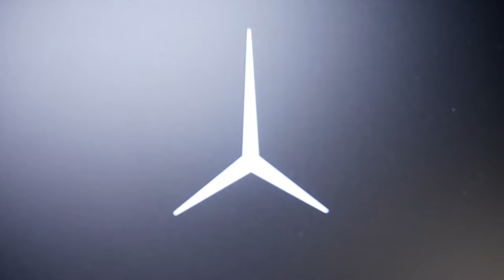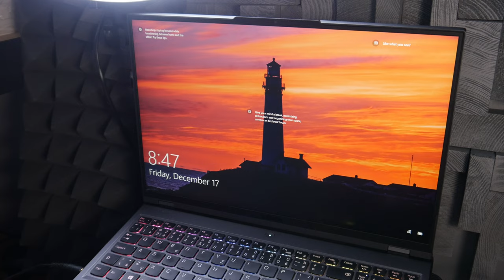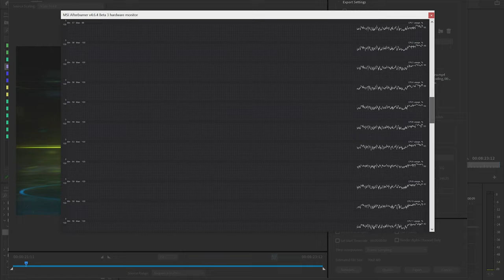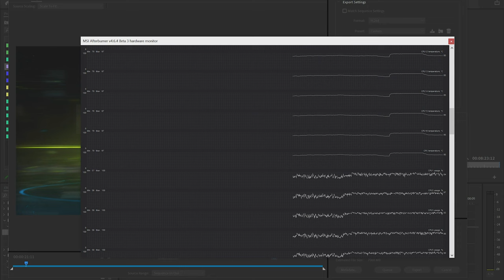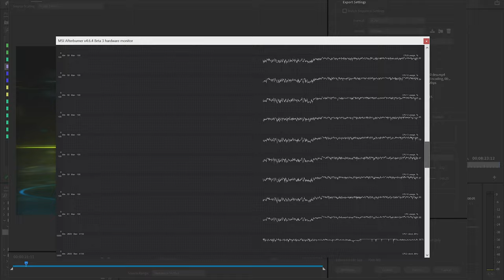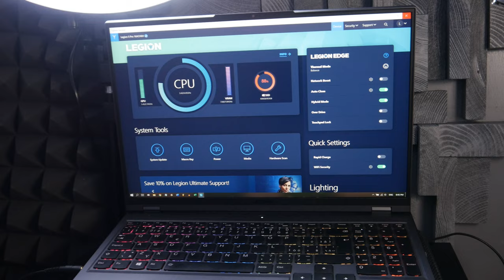Der beste laptop in 2022? Rezension Lenovo Legion 5 Pro, RAM 32GB (Deutsch)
2022 Rezension Lenovo Legion 5 Pro, RAM 32GB (Deutsch)

0:00​ - Über
0:20​ - Einführung
0:55 - Spezifikationen
​1:10 - Interessante Funktionen
1:15​ - Display
1:45 - Trackpad und Tastatur
2:25​ - Laptop-Anschlüsse
2:51 - Prozessorleistung und Taktraten
4:25 - Lüftergeräusch
5:15 - 32 GB RAM memory timings
5:45 - Fazit
6:52 - Abschließende Gedanken

Hier können Sie einen neuen Lenovo Legion 5 Pro 16ACH6H kaufen

Amazon United States:

Amazon United Kingdom:

Amazon Deutschland:

Amazon France:

Amazon España:

Amazon Italia:

Diese Laptops Spezifikation:
AMD Ryzen 7 5800H
16" IPS antireflex 2560 × 1600 165Hz
RAM 32GB DDR4
NVIDIA GeForce RTX 3060 6GB 130 W
SSD 1000GB
RGB die Tastatur
USB 3.2 Gen 1
USB-C
WiFi 6
2.45kg

Was dieser Laptop auszeichnet, ist die Leistung, die für unsere kreativen Prozesse benötigt wird. Der Ryzen 7 5800H ist ein Powerhouse. Braucht man es als Gamer wahrscheinlich nicht. Aber wünschen Sie es sich als jemand, der mit Programmen arbeitet, die jede Form von Daten rendern? Die Antwort ist absolut ja.

Der Ryzen 7 ist die beste Balance zwischen Preis und Leistung. Seine 16 cores ziehen selbst im BALANCE-Modus wie verrückt. Wenn man sich die Vergleiche anderer YouTube-Tester ansieht, sieht man, dass der viel teurere Ryzen 9 nicht mehr als 10 % mehr Leistung bringt.

Die Taktrate und die CPU-Auslastung sind sowohl im ausgewogenen Modus als auch im Energiemodus stabil. Die Leute von Lenovo haben bei der Konfiguration dieser Model erstaunliche Arbeit geleistet, da sie eine sehr stabile Leistung bei starker Nutzung bieten und Legion 5 PRO bei normalen Aufgaben sehr leise machen.

Wenn Sie in den POWER-MODUS wechseln, werden die Lüfter eingeschaltet und geben ihr Bestes, um diesen Laptop ausreichend kalt zu halten. Ich persönlich benutze immer nur den BALANCED MODE. Auf diese Weise lasse ich den Laptop den besten Modus für die tatsächliche Arbeitsbelastung auswählen.